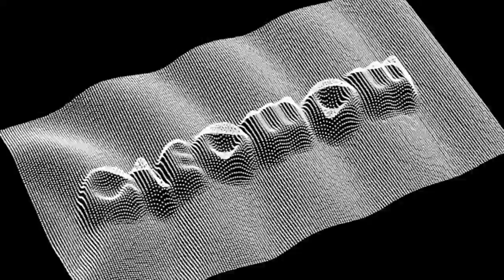Particle & Wave effects - After Effects